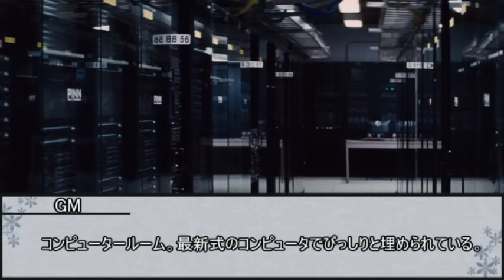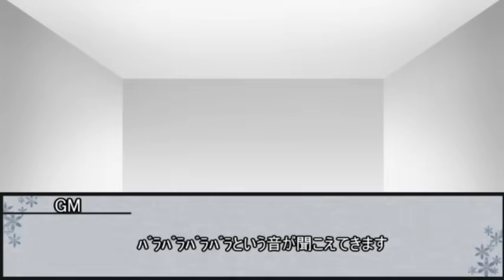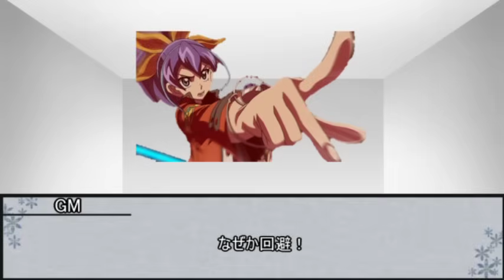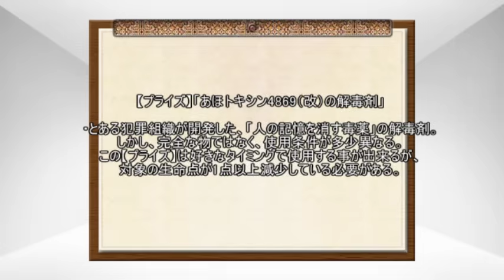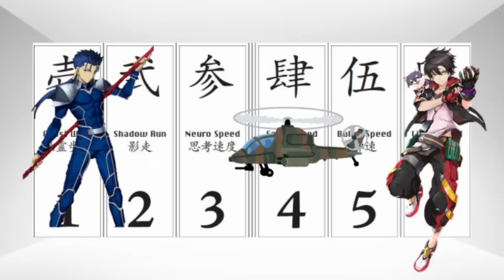【シノビガミ】科学と叡智の檻【実卓リプレイ】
ニコニコに投稿した動画の総集編です。

※本動画は新紀元社発行、冒険企画局河嶋陶一朗作「忍術バトルRPGシノビガミ」の二次創作動画です。

使用素材
ニコニ・コモンズ
はるか
西向く侍